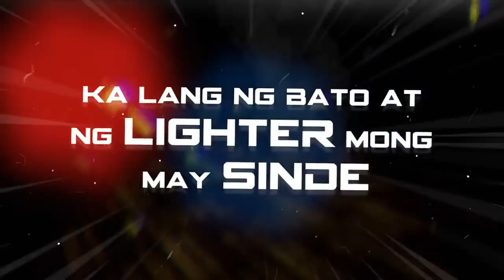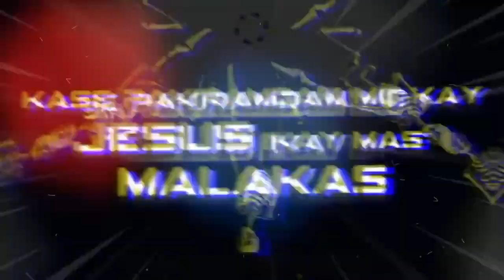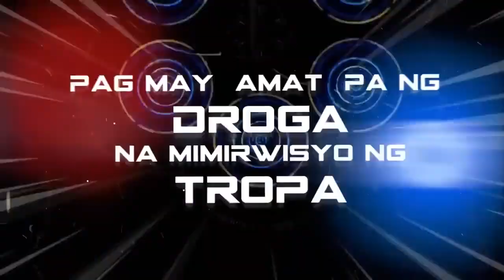Shaboo pa by Jonas (lyrics)